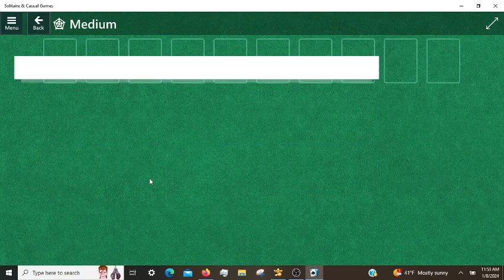Microsoft Solitaire Daily Challenges, incl. Pyramid Expert 01/08/2024